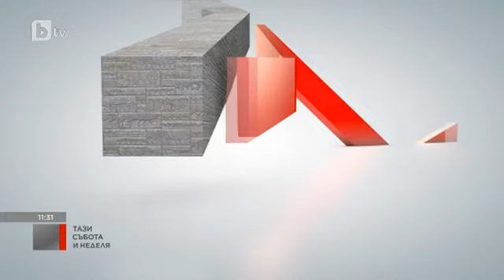Тази събота и неделя: Георги Корчев след напускането на "Фермата"